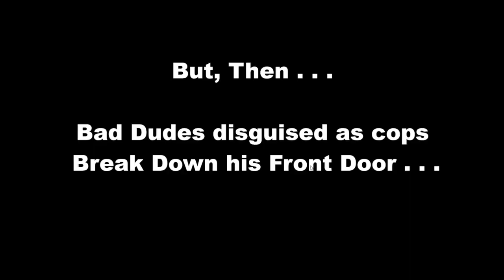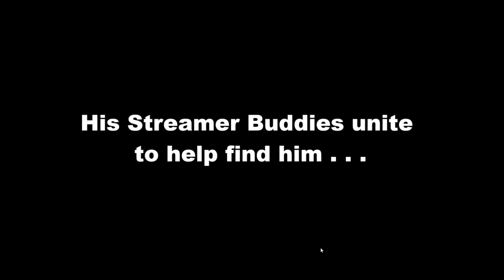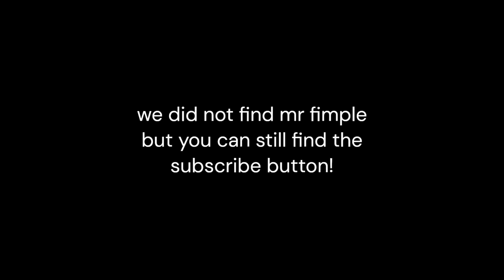The Search for Mr Fimple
In this video I played the search for mr fimple with @Biscut_ !!